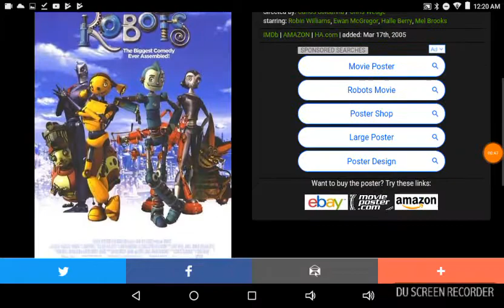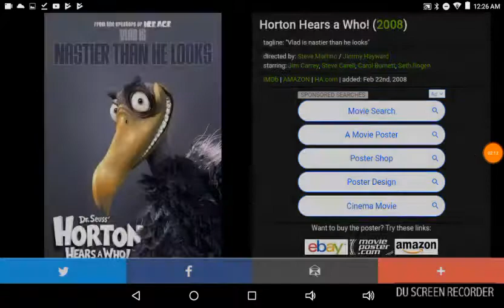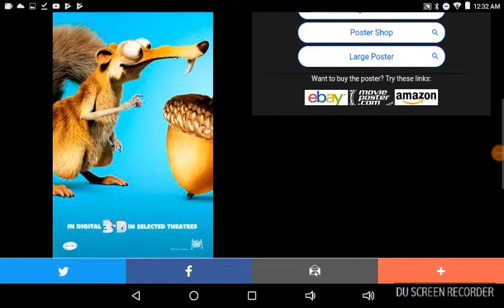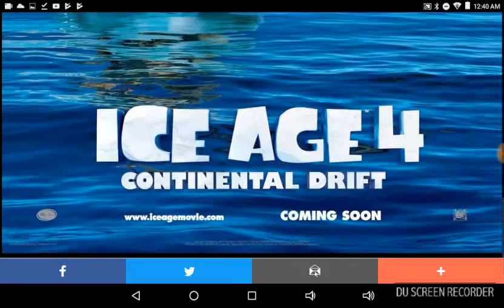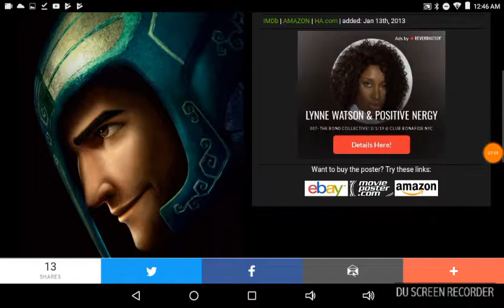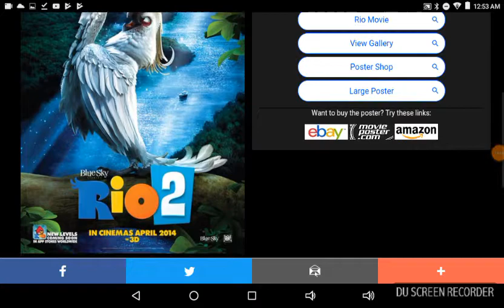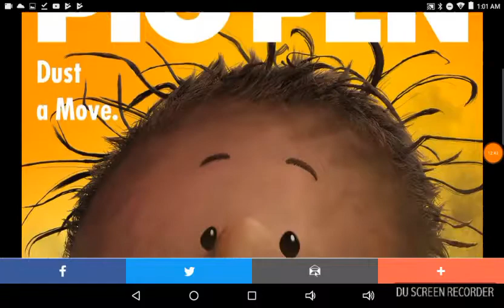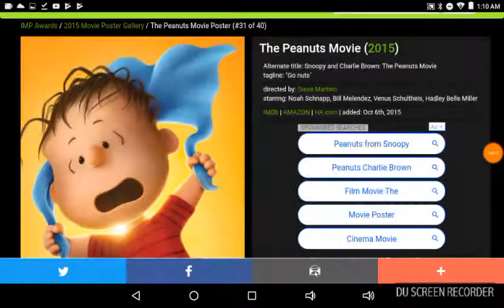Blue Sky Studios Posters (part 1)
coming up next:
more scrat, a bull and a spy who is turned into a pigeon by spiderman.

posters from IMPposters.

Timelines
00:00 Ice Age
00:26 Robots
00:51 Ice Age 2: The Meltdown
01:55 Horton Hears A Who!
03:06 Ice Age: Dawn Of The Dinosaurs
04:05 Rio
05:50 Ice Age: Continental Drift
07:49 Epic
10:23 Rio 2
11:46 The Peanuts Movie
14:34 Ice Age: Collision Course (Part 1)